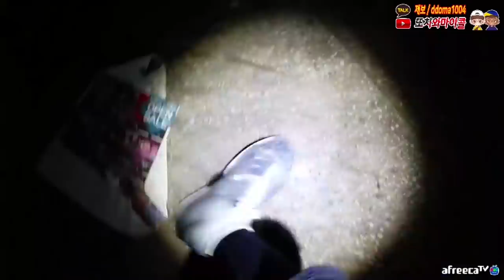또 마이콜이 붕 떴습니다!! 역시 수살귀 폐빌라.. / micol floated in the air again in water demon house! [ENG SUB]